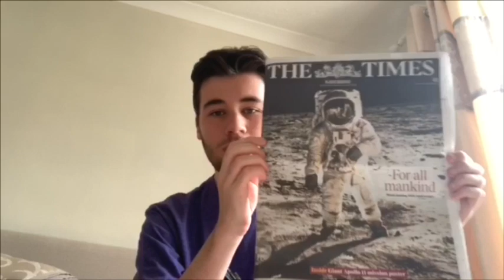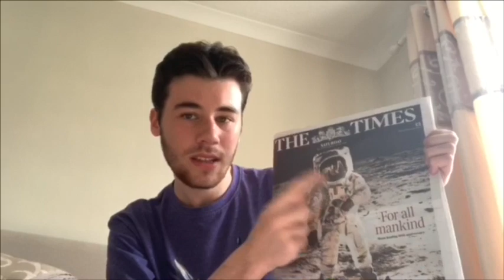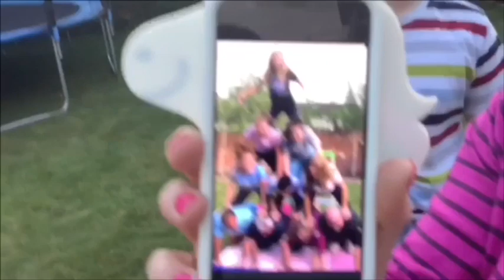Cheltenham (Part 1 of 4)